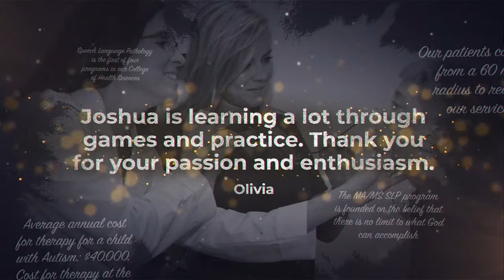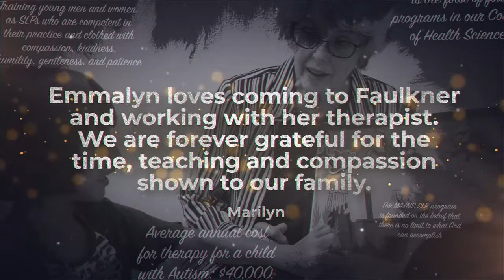Smash Bros.- Faulkner Blue vs. Southeast Missouri State (10/19/2023)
Faulkner plays Southeast Missouri State in a best-of-three game of Super Smash Bros. Ultimate crew battle.

Players:
Blue Captain- Skerge (Seth Dawson)
Moniker (Josh Chalchi)
Jahonen (John Tracy)
DMan (Darrien Rogan)

Production: Ethan Dixon
Color Commentary: Caleb Otey
Play-by-play: Caleb Colquitt